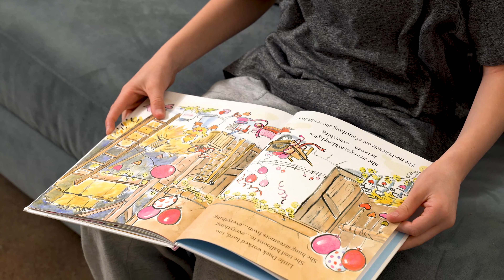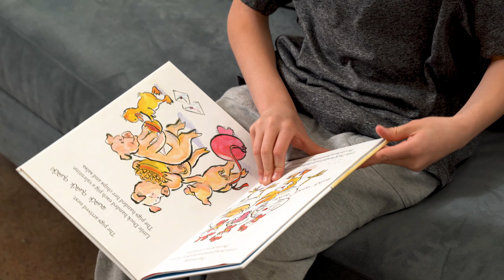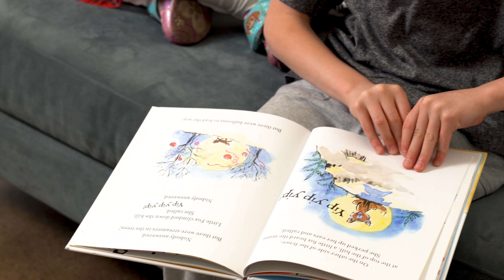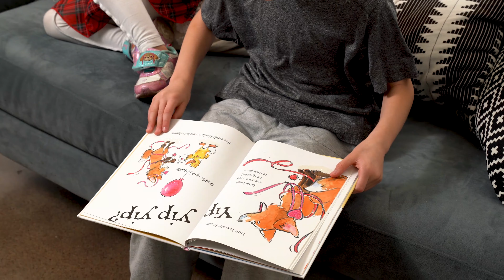FLIP! Story Time | Click Clack Moo I Love You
Click Clack Moooooooooo !

Reader: Miles the 3rd Grader